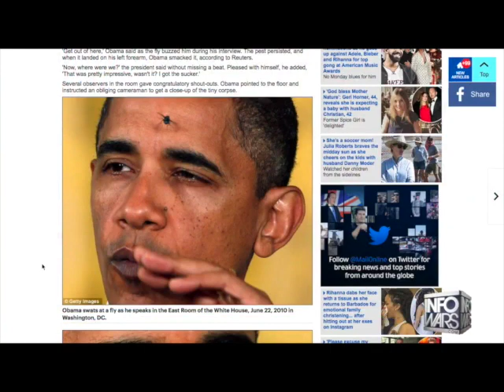Right-Wing 'Civility': A Collection (2009-2017)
When Beltway elites chastise people who stand up to the  travesties of the Trump-led American right for being impolite and 'uncivil,' remind them of reality with this video.